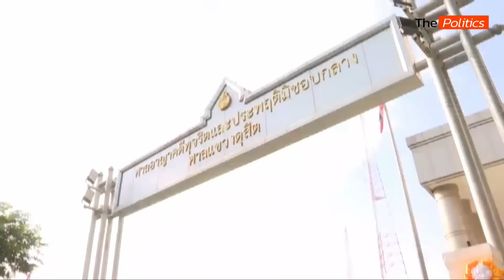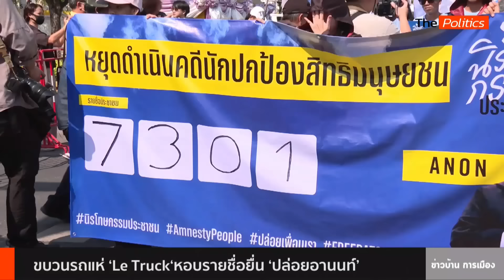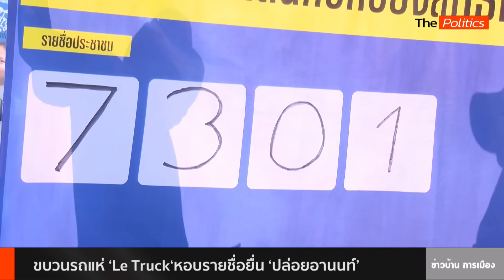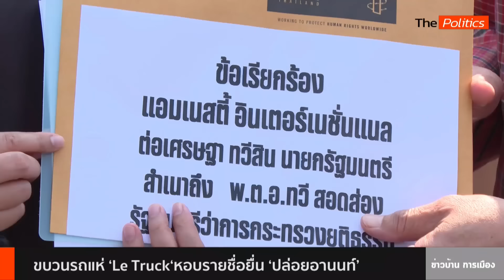(FULL) ไฮสปีด ยุบก้าวไกล ยุติ-ธรรมไทย ที่แตกต่าง ? I The Politics X อ.ศิโรตม์ 5 ก.พ.67: Matichon TV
จำคุก "พิธา-ธนาธร-ปิยบุตร-ช่อ" และพวก 4 เดือน รอลงอาญา 2 ปี  แฟลชม็อบ 62

"ปิยบุตร" งง  ชุมนุมไม่นานแถมช่วยเก็บขยะ เทียบคดีปิดสนามบิน โดนแค่ปรับ ขออุทธรณ์สู้

จับตากระบวนยื่น "ยุบก้าวไกล" ใต้ระเบียบใหม่ไฮสปีด เร่งกระบวนยุบพรรค ของ กกต.
ก้าวไกล ยิ่งตียิ่งโต  บทพิสูจน์ ของแท้ หรือแค่วาทกรรม

นิรโทษกรรม ควรรวมคดี ม.112 หรือไม่

"กางเกงช้าง" ซอฟต์เพาเวอร์ไทย แต่ไม่พ้นมือจีน ?  ล่าสุดสั่งสกัดตรวจเข้มตามชายแดน